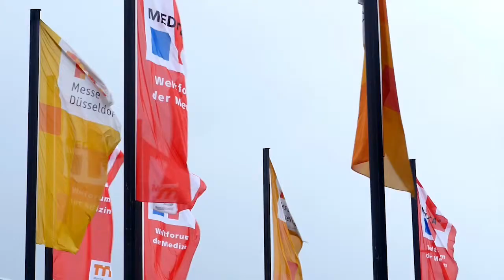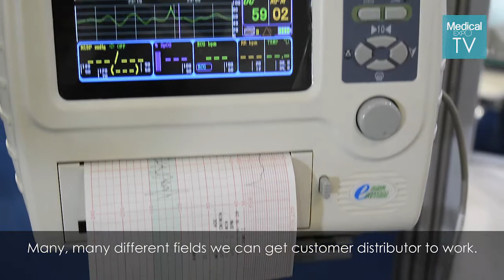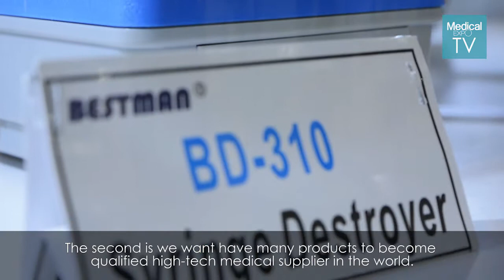MedicalExpo: Shenzhen Bestman at MEDICA 2014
"Shenzhen Bestman introduced a range of devices at Medica 2014. They distribute in more than 70 countries and regions. In Europe, they distribute primarily fetal dopplers and monitors, vascular dopplers, fluid and blood warmers, insulin refrigerators, ECG and a new syringe destroyer. Their products have both CE and US FDA approval. They also produce a vaccine refrigerator.